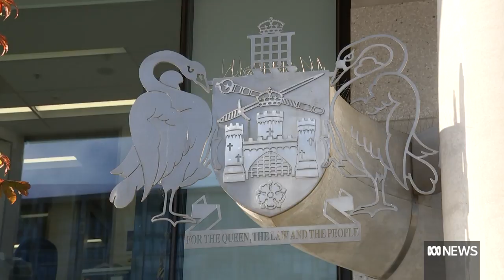Domestic violence reforms in ACT set to ensure more suitable sentences for perpetrators | ABC News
New domestic violence laws could require magistrates to consider whether an offence occurred at a home, if a child was present and if the offender has any previous family violence convictions when sentencing an offender.

Attorney-General Shane Rattenbury says the reforms would ensure perpetrators are given appropriately harsh sentences.

The legislation will come before the ACT Legislative Assembly today where it is expected to pass.